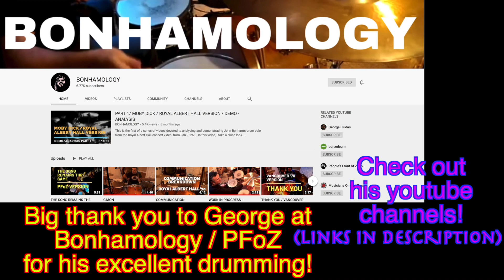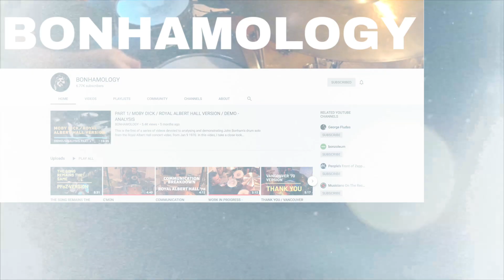Analogman Sunbender MK 1.5 Part 2 demo by Emerson Swinford